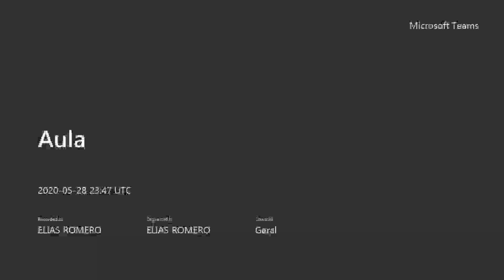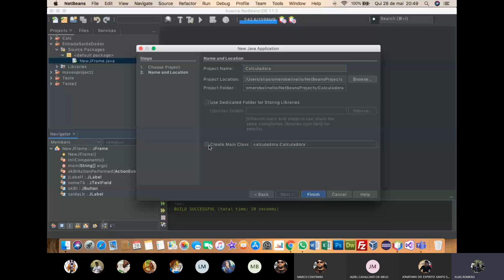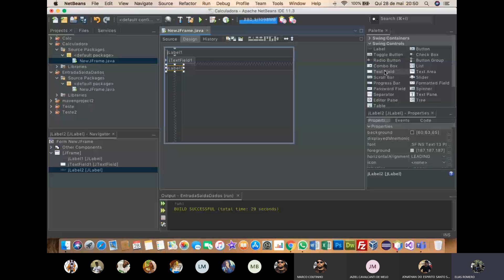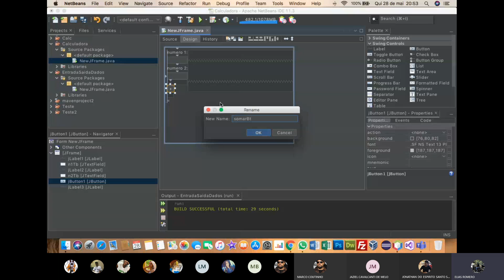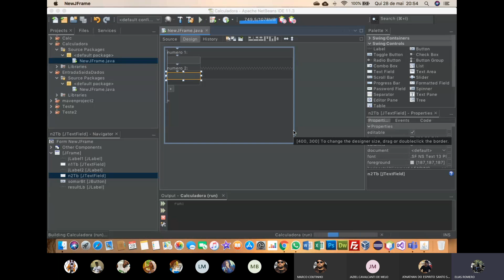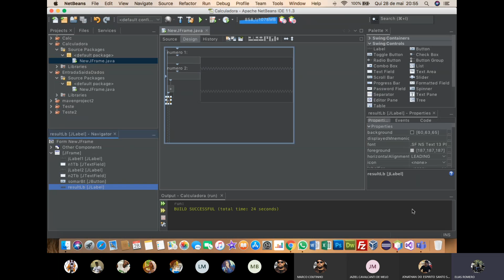Aula Java NetBeans 01